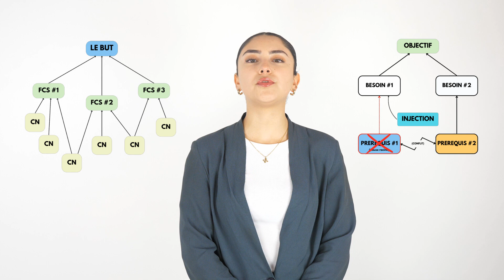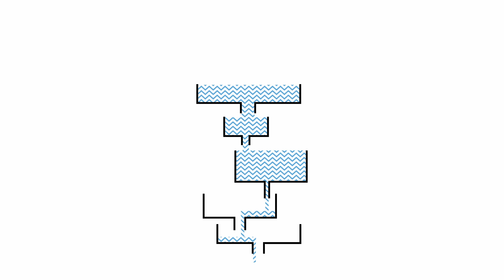Logical Thinking Process (ou Processus de Pensée Logique) #7/7 - Conclusion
Cette vidéo est la septième et dernière de la série sur le Logical Thinking Process ou Processus de Pensée Logique en français.
Le Logical Thinking Process (LTP), est un ensemble d'outils de résolution de problèmes conçu pour guider les utilisateurs vers des solutions efficaces à mettre en œuvre face à des problèmes complexes.

Pour résumer cette brève présentation du Logical Thinking Process (LTP) : nous avons commencé avec un problème mal défini, voire complètement indéfini, et nous avons abouti à une conclusion cohérente avec une solution applicable.
C'est ainsi que le LTP est mis en œuvre.

Mais le LTP peut également être efficacement utilisé pour le développement et le déploiement de la stratégie organisationnelle.
Le même processus utilisé pour résoudre des problèmes complexes peut être appliqué pour formuler une stratégie et la déployer.
Il permet de suivre la progression du déploiement et de prendre des mesures supplémentaires pour remettre le déploiement sur la bonne voie si nécessaire.

Nous proposons un cours en ligne en anglais sur ce sujet, en partenariat avec Bill Dettmer et Thorsteinn Siglaugsson

Marris Consulting est une société de conseil spécialisée dans l'amélioration des performances opérationnelles des entreprises du monde industriel.

Notre devise : Des Usines, des Hommes et des Résultats.